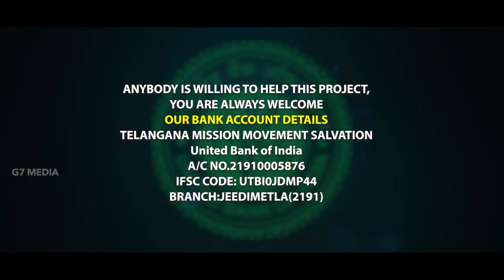zion -part -4 -Secret about old Testament and new Testament - Telugu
Dr.Francis Jegan CJ, Depth Secrets,Tamil, Daniel,Ezekiel,Revelation